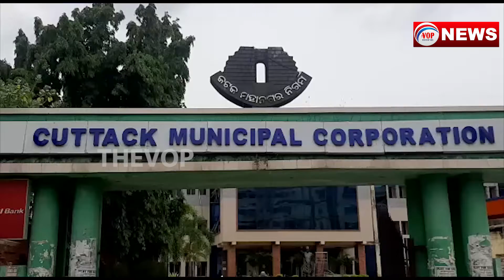ଉଚ୍ଛେଦ ହେବ ବସ୍ତି II Of Public - ଜନତାଙ୍କ ସ୍ୱର